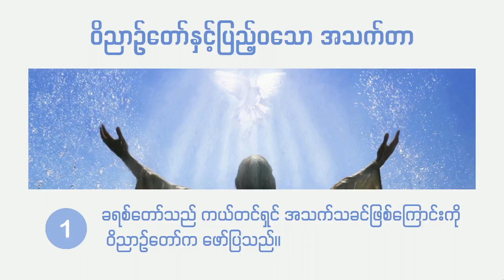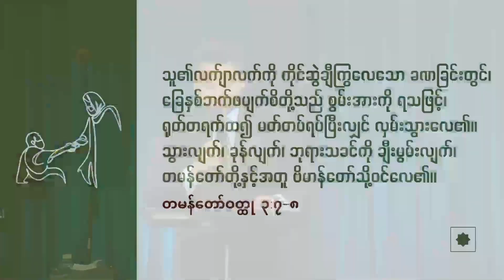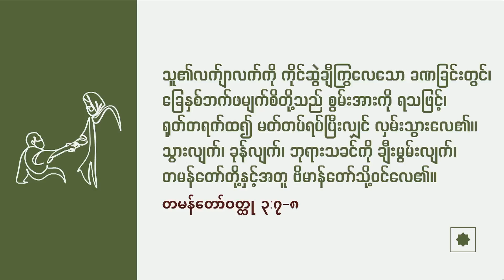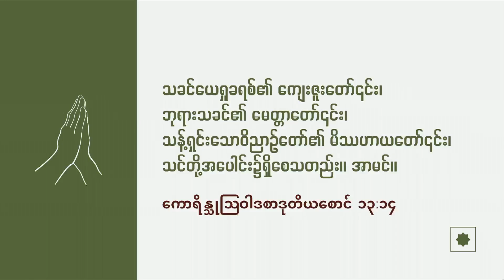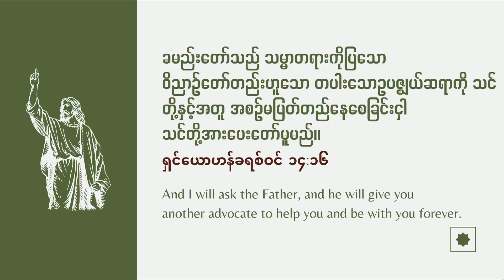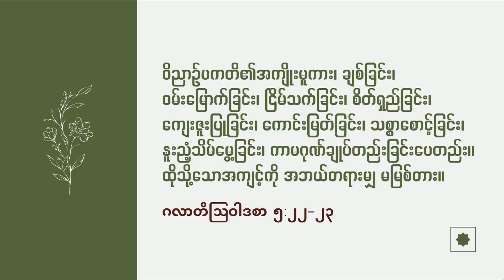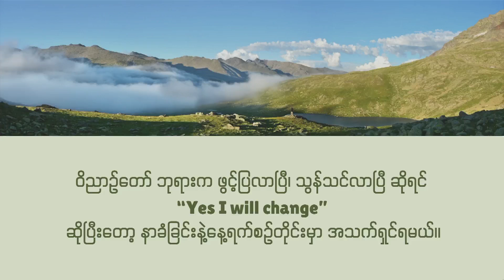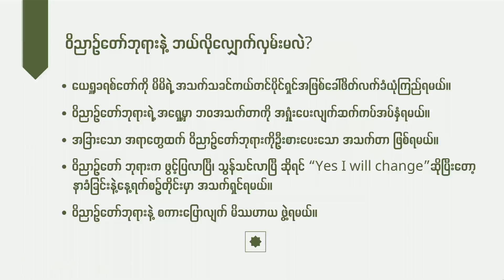ဝိညာဉ်တော်နှင့်ပြည့်ဝသောအသက်တာ | Ps Daniel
🔵 S U N D A Y   S E R V I C E
🕰 2:00 PM (SGT)
📍 Bible House - Basement 2 (🔻 B2)
🟣 S U N D A Y   S C H O O L
🕰 2:00 PM (SGT)
Cornerstone Myanmar Community Church
လိပ်စာ -
Bible House
7 Armenian Street, Singapore 179932
(4 min walking distance from Penisula Plaza)
ကားမှတ်တိုင် -
Grand Park City Hall
ရောက်ရှိနိုင်သော bus များ -
2, 12, 12E, 33, 147, 147A, 190
အနီးဆုံး ရထားဘူတာ -
City Hall
CMCC အသင်းတော် အကြောင်းအား ပို၍ သိရှိလိုပါက မှာ လေ့လာစုံစမ်းနိုင်ပါပြီ။